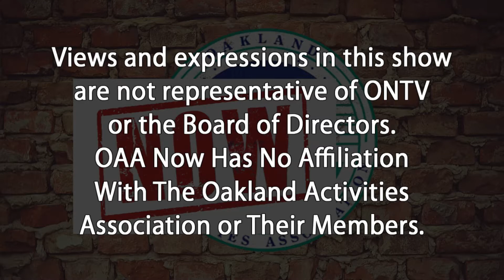OAA Now 100719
Sammy looks at the MHSAA transfer rule and how it's working so far. He also reports on the Oakland County Cross Country meet results from 10/5/19, plus the OAA football results for the week ending on 10/5/19.